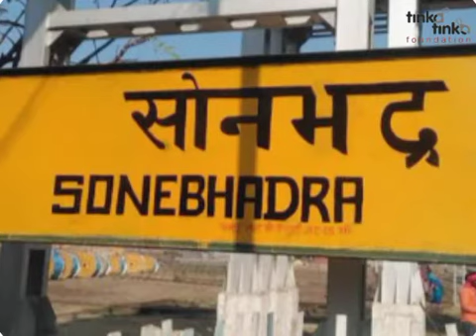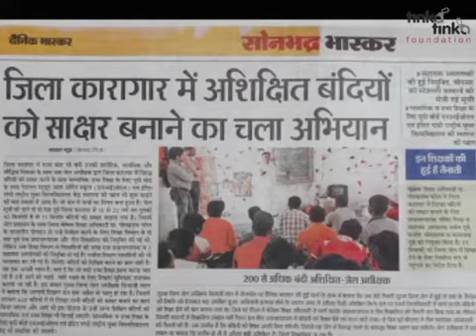Tinka Tinka Jail News: Lockdown stories: Sonbhadhra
Tinka Tinka has started an initiative of telling one story at a time emerging from a jail. Today, we are presenting a brief story from District Jail, Sonbhadra, Uttar Pradesh. Tinka Tinka Jail News is the brainchild of Vartika Nanda, Founder, Tinka Tinka  We are trying to share the positivity emerging from jails and how jail staff and imates are doing their bit to serve people in the outside world during Covid-19. Copyright: Tinka Tinka Foundation